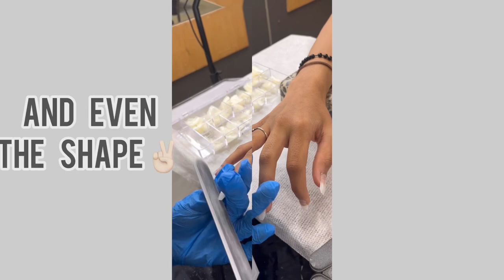Inbuilt french with nail art 🩷. Watch me do a set for my bestie 🩷nails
Here in this video i have done inbuilt french on 1 hand and some nail art on another hand

The products are used from brand - bluesky